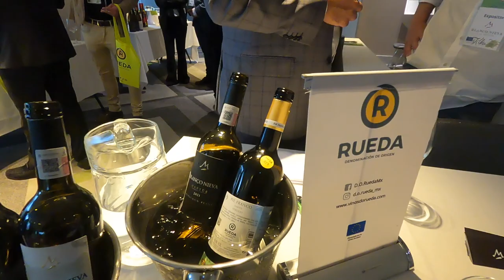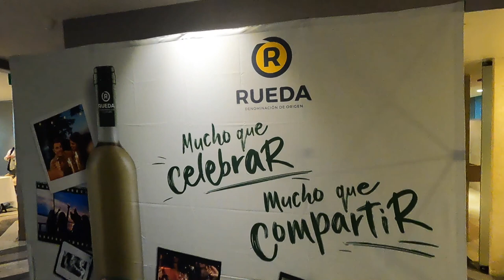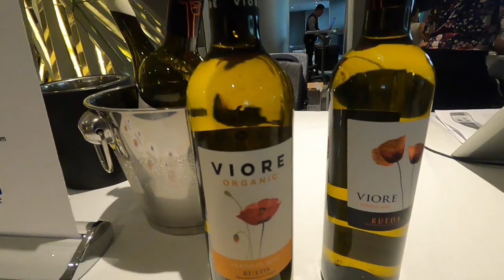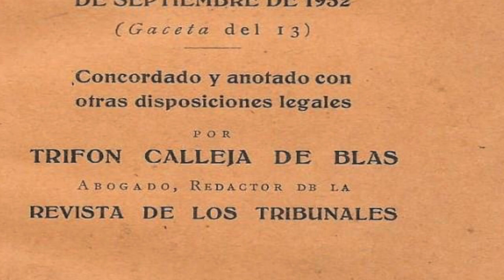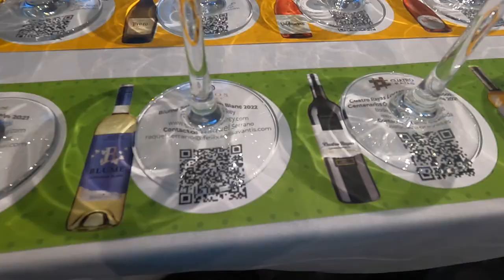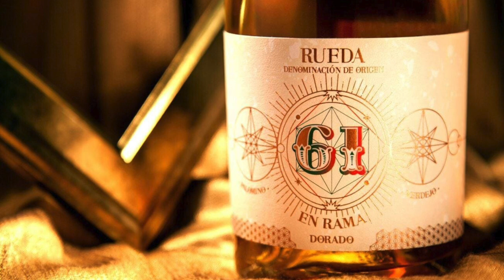Rueda, el vino blanco favorito de la Reina Isabel y de los españoles. Entrevista con Santiago Mora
Santiago Mora, director del Consejo Regulador de la Denominación de Origen de vinos de Rueda, nos platica sobre los orígenes de esta región especializada en vinos blancos elaborados con la uva Verdejo. Los rastros de la producción vinícola en esta zona de España se remiten a la época pre romana y es particularmente visible en el reinado de Isabel La Católica, en el siglo de oro de las letras españolas. Mora también nos comparte los principales mercados de esta región y la cantidad de personas y bodegas agremiadas a esta región vinícola.